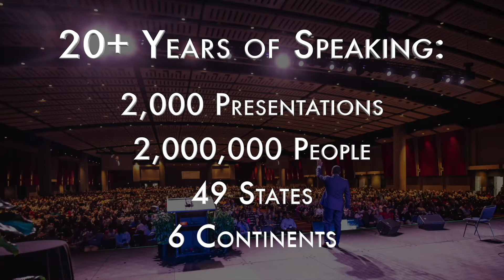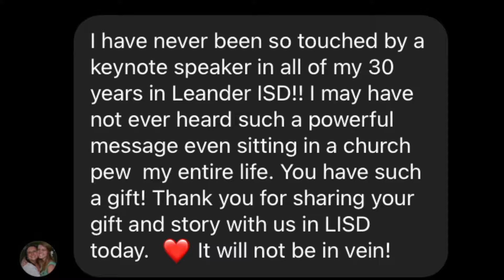TOP TEACHER Motivation and Inspiration Video | Dr. Manny Scott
Teachers need motivation and inspiration to reach, teach, and empower students today, especially students who need extra social, emotional, and academic help.

to learn how you can bring this powerful experience to your staff in person or online.

Best Selling Books:
Even on Your Worst Day, You Can Be a Student's Best Hope
How to Make a Difference and a Living as a Speaker